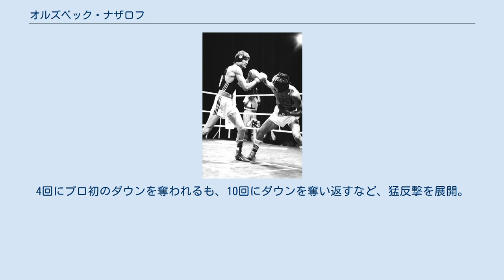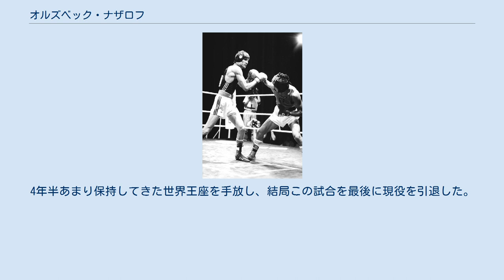オルズベック・ナザロフ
オルズベック・ナザロフ オルズベック・ナザロフ（Orzubek Nazarov、1966年8月30日 - ）は、キルギス共和国・カント出身のタジク人のプロボクサー。
元WBA世界ライト級王者。
 1989年秋、勇利アルバチャコフ（後のWBC世界フライ級王者）等と共にソ連（当時）から来日。
協栄ボクシングジムにスカウトされた6人のアマチュアエリートボクサーの1人であった。
 1990年2月1日、「グッシー・ナザロフ」のリングネームでプロデビュー。
西沢誠（後の日本ライト級王者）を初回KO勝ち。
 1991年4月22日、6戦目で日本ライト級王座を獲得。
同王座は2度防衛後に返上した。
 1992年5月11日、12戦目でOPBF東洋太平洋ライト級王座を獲得。
世界挑戦準備のため1993年9月に王座を返上するまで5度の防衛に成功。
 1993年10月21日、18戦目で世界王座初挑戦。
敵地南アフリカに渡り、WBA世界ライト級王者ディンガン・トベラに挑む。
4回にプロ初のダウンを奪われるも、10回にダウンを奪い返すなど、猛反撃を展開。
12回判定勝ちを収め、無敗のまま世界王座を獲得した。
トベラとは翌1994年3月19日の初防衛戦で再戦し、この時も12回判定勝ちを収めた。
 その後、本人の強い希望により、リングネームを本名「オルズベック・ナザロフ」に改める。
 1995年5月15日の3度目の防衛戦からは3戦連続で日本国内で試合を行うが、海外出身の「輸入ボクサー」であるが故、同時期の国内の現役世界王者と比べて知名度は格段に低かった。
そのため、試合でも観衆をあまり多く集められず、ファイトマネーも安い状態であった（テレビ中継も深夜に関東ローカルでの録画中継枠を確保するのが精一杯）。
こうした背景から、1996年4月15日の5度目の防衛成功後は試合すら出来ない状況に陥る。
協栄ジムと交渉の末、同年12月、同ジムを離れフランスに拠点を移すことを正式に決定。
 1997年5月10日、フランス移籍初戦。
1年1か月ぶりの試合であったが、長期間のブランクを感じさせずレバンダー・ジョンソンに7回TKO勝ち。
6度目の王座防衛に成功。
その後、ノンタイトル戦を2度行い、いずれも勝利。
 1998年5月16日、7度目の防衛戦。
ジャン・バチスト・メンディ（フランス）の挑戦を受け、12回判定負け。
4年半あまり保持してきた世界王座を手放し、結局この試合を最後に現役を引退した。